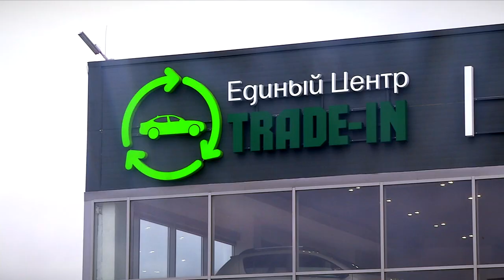В ноябре продажи новых машин упали на 50% по сравнению с ноябрём 21